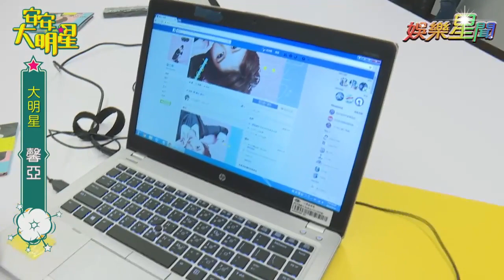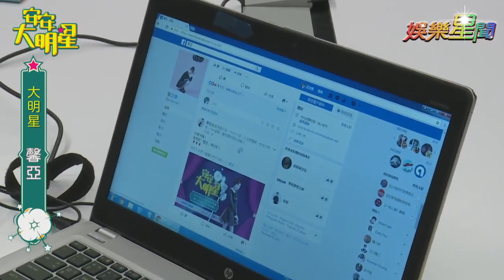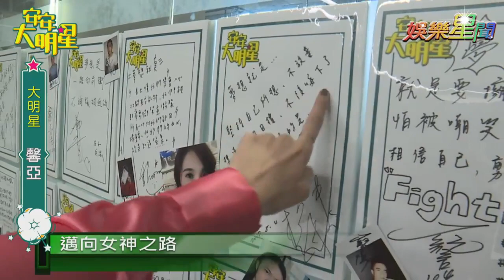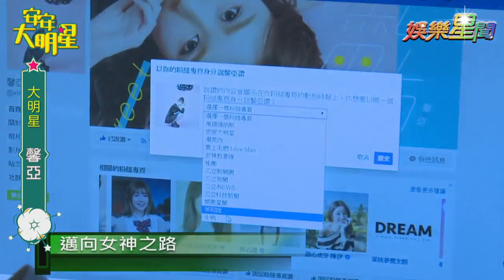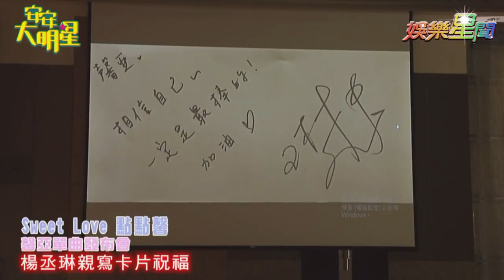【經典重現】太萌！馨亞邁向女神之路教你跳可愛舞蹈｜安安大明星完整版